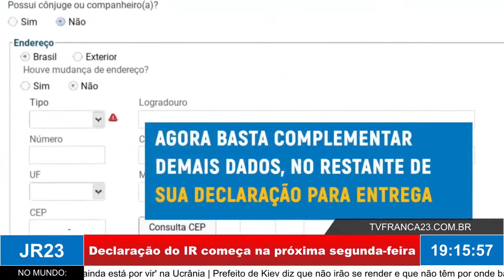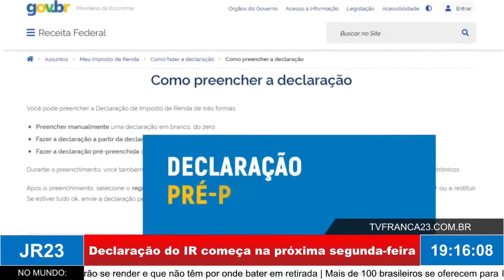Marcos Pimenta, presidente da Assescofran, orienta sobre prazos e regras para declaração do IR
Matéria do JR 23, edição de quinta-feira, 3 de Março de 2022.